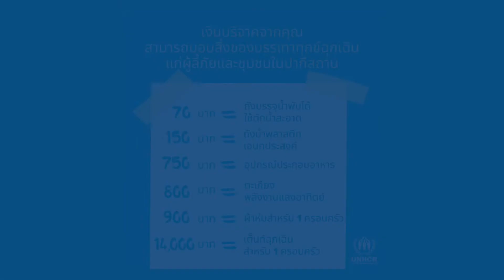Floods in Pakistan | 5 สิ่งที่คุณอาจไม่เคยรู้เกี่ยวกับปากีสถาน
สัปดาห์ที่ผ่านมา ปากีสถานเผชิญกับเหตุน้ำท่วมครั้งใหญ่ ที่ทำให้มีผู้เสียชีวิตและได้รับผลกระทบมหาศาล UNHCR ยังอยู่ในพื้นที่เพื่อมอบความช่วยเหลือด้านมนุษยธรรมแก่ผู้รอดชีวิต ชุมชน รวมถึงผู้ลี้ภัยที่พักพิงอยู่ในปากีสถาน

ท่ามกลางวิกฤตด้านเศรษฐกิจ และสังคมภายในประเทศ รวมถึงภัยพิบัติใหญ่ ปากีสถาน ยังเป็นหนึ่งในประเทศที่ให้ที่พักพิงแก่ผู้ลี้ภัยและผู้พลัดถิ่นมากที่สุดในโลก

วันนี้เรามาทำความรู้จัก “ปากีสถาน” ให้มากขึ้นกันค่ะ

ร่วมบริจาคเพื่อมอบความช่วยเหลือแก่ผู้ประสบภัยในปากีสถาน
2. บริจาคผ่านบัญชีธนาคาร ชื่อบัญชี: UNHCR SPECIAL ACCOUNT

* ทำรายการเสร็จแล้วกรุณาแนบหลักฐานการโอนเงินพร้อมแจ้งชื่อ นามสกุล เบอร์โทรศัพท์และอีเมล์มาที่ LINE @unhcrdonation เพื่อบันทึกการบริจาคค่ะ

©UNHCR/Punnat Suwanbodin